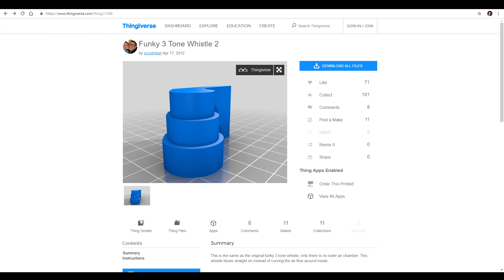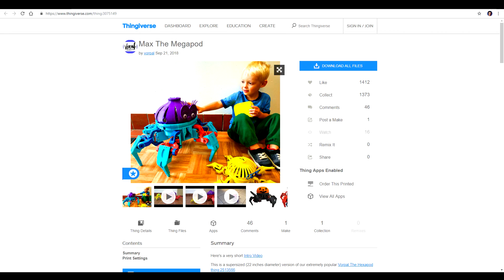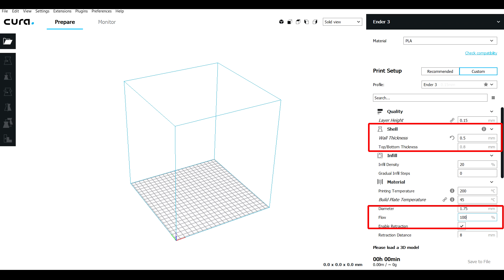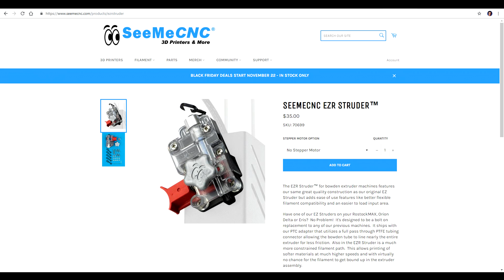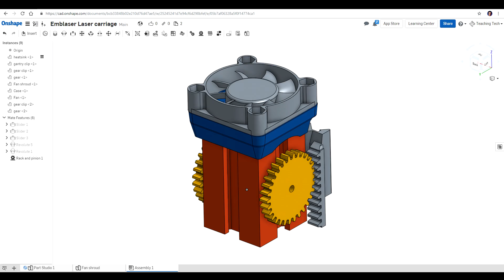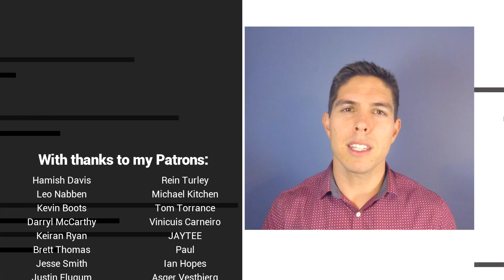Q&A - One year of Teaching Tech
My goal for my first year was to reach 1,000 subscribers. Instead I have been fortunate enough to surpass 26,000. A few weeks ago I put out the request to viewers and patrons to submit questions they might have. In this video, I answer them.

Topics range from me and my hobbies, the future of the channel, my opinions of 3D printers/modifications, technical matters, and the viability of 3D printing as a ubiquitous household process.

I had one other question prepared but forgot to record my answer:

Paul Hayes asked: Any tips for getting those final few layers on an angular print down just right?

A: I think using advanced/multiple processes is the answer. Cura has an adaptive layer height function and Simplify 3D has multiple processes. You could use a coarse layer height on vertical walls and a finer one on the angled surfaces to reduce the stepping effect.

Looking forward to the next year and producing the best content I can to continue to grow the channel.